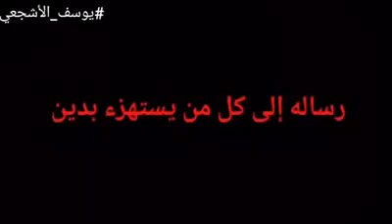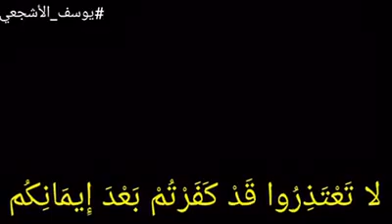⚠️الاستهزاء بالدين كفر🔥(👇تابع في الوصف يرحمك الله)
💫فِي رِحَابِ آَيَة💫
 قال تعالى:
*{وَلَئِن سَأَلْتَهُمْ لَيَقُولُنَّ إِنَّمَا كُنَّا نَخُوضُ وَنَلْعَبُ قُلْ أَبِاللَّهِ وَآيَاتِهِ وَرَسُولِهِ كُنتُمْ تَسْتَهْزِؤُونَ (65) لاَ تَعْتَذِرُواْ قَدْ كَفَرْتُم بَعْدَ إِيمَانِكُمْ إِن نَّعْفُ عَن طَآئِفَةٍ مِّنكُمْ نُعَذِّبْ طَآئِفَةً بِأَنَّهُمْ كَانُواْ مُجْرِمِينَ (66)}*
(سورة التوبة)
🍃قال العلاّمة الفوزان حفظه الله
" فهذه القصة فيها فوائد عظيمة:
١) الفائدة الأولى:
 أن مَنِ استهزأ بالله أوبرسوله أو بالقرءان ارتدّ عن دين الإسلام ردّة تنافي التّوحيد، وهذا وجه المناسبة من عقد المصنِّف لهذا الباب، أن مَنِ استهزأ بالله أوبرسوله أو بالقرءان، أو استهان بشيء من ذلك، أنه يرتدّ عن دين الإسلام ردّة تنافي التّوحيد وتخرج من دين الإسلام، لأن هؤلاء كانوا مؤمنين، فارتدّوا عن دينهم بهذه المقالة، بدليل قوله تعالى: "قد كفرتم بعد إيمانكم".
٢) الفائدة الثانية:
 أنّ نواقض الإسلام لا يُعفى فيها عن اللّعب والمزح، سواءً كان جادّاً أو هازلاً، بل يحكم عليه بالردّة والخروج من دين الإسلام، لأن هؤلاء زعموا أنّهم يمزحون ولم يقبل الله جلّ وعلا عذرهم، لأن هذا ليس موضع لعب ولا موضع مزح.
٣) الفائدة الثالثة:
 وجوب إنكار المنكر، لأن عوف بن مالك رضي الله عنه أنكر ذلك وأقرّه الرسول صلى الله عليه وسلم على ذلك.
٤) الفائدة الرابعة:
 أن مَن لم يُنكر الكفر والشّرك فإنه يكون كافراً، لأن الذي تكلّم في هذا المجلس واحدٌ والله نسب هذا إلى المجموع فقال:" قل أبالله وءاياته ورسوله كنتم تستهزؤون لاتعتذروا قد كفرتم بعد إيمانكم"، لأن الرّاضي كالفاعل، وهذه خطورة عظيمة.
٥) الفائدة الخامسة:
أن إبلاغ وليّ الأمر عن مقالات المفسدين من المنافقين ودعاة السّوء الذين يريدون تفريق الكلمة والتحريش بين المسلمين من أجل الحَزْمِ يُعَدُّ من النصيحة الواجبة، وليس هو من النميمة، لأن عوف بن مالك رضي الله عنه فعل ذلك ولم يُنكر عليه الرسول صلى الله عليه وسلم، فدل على أن هذا من النصيحة، وليس من النميمة المذمومة.
٦) الفائدة السادسة:
 فيه احترام أهل العلم وعدم السخرية منهم، أو الإستهزاء بهم، لأن هذا المنافق قال:"ما رأينا مثل قرائنا هؤلاء" يريد بذلك العلماء، والعلماء ورثة الأنبياء، وهم قدوة الأمة، فإذا طعنّا في العلماء فإن هذا يُحْدِث الخَلْْْْْخَلة في المجتمع الإسلامي، ويقلَّل من قيمة العلماء، و يُحْدِث التشكيك فيهم.
نسمع ونقرأ من بعض دعاة السوء من يقول:" هؤلاء علماء حيض، علماء نفاس، هؤلاء عُملاء للسلاطين، هؤلاء علماء بغْلة السلطان" وما أشبه ذلك، وهذا القول من هذا الباب- والعياذُ بالله- وليس للعلماء ذنب عند هذا الفاسق إلاّ أنهم لا يوافقونه على منهجه المنحرف.
فالوقيعة بالمسلمين عُموماً و لو كانوا من العوامّ لا تجوز، لأن المسلم له حُرمة، فكيف بوُلاة أُمور المسلمين وعلماء المسلمين.
فالواجب الحذر من هذه الأمور، وحفظ اللّسان، والسّعي في الإصلاح، ونصيحة مَن يفعل هذا الشىء.
٧) الفائدة السابعة:
 في الحديث دليلٌ على معجزة من معجزات الرّسول صلى الله عليه وسلم؛ حيث إنّه بلغه الوحي عن القصة قبل أن يأتي إليه عوف بن مالك، وهذا مصداق قوله تعالى:"وما ينطق عن الهوى، إن هو إلاّ وحي يوحى".
٨) الفائدة الثامنة:
 في الحديث دليل على أنّ نواقض الإسلام لا يُعذر فيها بالمزح واللّعب، لأنها ليست مجالاً لذلك، وإنّما يُعذر فيها المُكْره على القول خاصة كما في ءاية النّحل:" إلاّ مَن أُكْرِه وقلبه مطْمَئِنٌّ بالإيمان"
٩) الفائدة التاسعة:
في الحديث دليل على وجوب الغلظة على أعداء الله ورسوله من المنافقين والكفار ودعاة الضلال، وأن الإنسان لا يلين لهم، لأنه إنْ لاَنَ معهم خدعوه ونفّذوا شرهم، فلابدّ من الحزم من وليّ الأمر ومن العالِم نحو المنافقين والكفار ودعاة السوء."
📘[ إعانة المستفيد بشرح كتاب التوحيد 190-192].
🍃الرد على من يقول إن المسلم لا يكفر بذنب ما لم يستحله🍃
[ما رأيكم في قول من يقول: إن عقيدة أهل السنة في قاعدة:[ إن المسلم لا يكفر بذنبٍ ما لم يستحله] أنها على إطلاقها، وأنه لا يوجد ذنبٌ يكفر صاحبه ويخرجه عن الملة ولو كان سجوداً لقبر -مثلاً- أو الطواف به أو الاستهزاء بدين الإسلام ونحو ذلك من الذنوب؟]
"نرى أن أسباب الكفر متعددة،
. منها: أن يعتقد جواز السجود لغير الله،  وإن لم يسجد فهو كافر،
. ومنها: أن يسخر بالإسلام ولو هازلاً فإنه كافر،
وهذا دل عليه القرآن {وَلَئِنْ سَأَلْتَهُمْ لَيَقُولُنَّ إِنَّمَا كُنَّا نَخُوضُ وَنَلْعَبُ قُلْ أَبِاللَّهِ وَآيَاتِهِ وَرَسُولِهِ كُنْتُمْ تَسْتَهْزِئُونَ *لا تَعْتَذِرُوا قَدْ كَفَرْتُمْ بَعْدَ إِيمَانِكُمْ}
 [التوبة:65-66].
ونرى أن من الأفعال ماهو كفر ؛ يحاسب عليه الإنسان محاسبة الكافر، ويعامل في الدنيا معاملة الكافر،
وفي الآخرة حسابه على الله.
فلو رأينا رجلاً سجد لصنم حكمنا بكفره،
وقلنا: إنه كافر يستتاب فإن تاب وإلا قتل،
حتى لو قال: أنا ما أردت السجود - سجود الذل والخضوع - لكن أردت سجود التحية مثلاً،
نقول: نحن لا يهمنا هذا.
إن النبيﷺ قال: (لو أمرت أحداً أن يسجد لأحد لأمرت المرأة أن تسجد لزوجها).
كذلك أيضاً : من الأعمال ما ترك فعله كفر؛ كالصلاة مثلاً،
الصلاة من تركها حكمنا بكفره عيناً،
ولا نقول: من ترك الصلاة عموماً فهو كافر، نقولها كذلك،
لكن أيضاً إذا رأينا شخصاً لا يصلي حكمنا بكفره واستحلال دمه، إلا أن يتوب ويرجع إلى الله.
فالمهم : أن هذه القاعدة التي ذكرت ليس على إطلاقها؛
لأننا لو قلنا: إنه لا كفر إلا باستحلال ما بقي كفرٌ عملي إطلاقا;
ولأن الاستحلال بنفسه كفر،
*إذا استحل الإنسان شيئاً مجمعاً على تحريمه فهو كافر ؛ سواء فعله أم لم يفعله.*
فلو أن أحداً استحل الزنا مثلاً أو استحل الربا في غير مواضع الخلاف ؛؛ لقلنا: هذا كافر. نعم."
🎙من فتاوى لقاء الباب المفتوح
لقاء [163/8]
للامام محمد بن صالح العثيمين رحمه الله